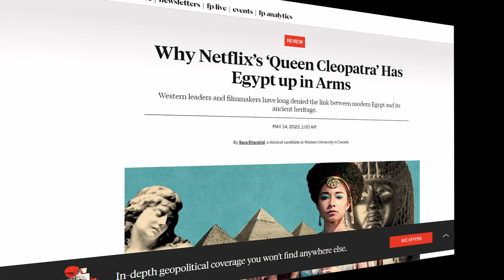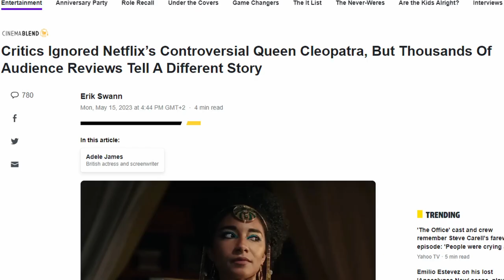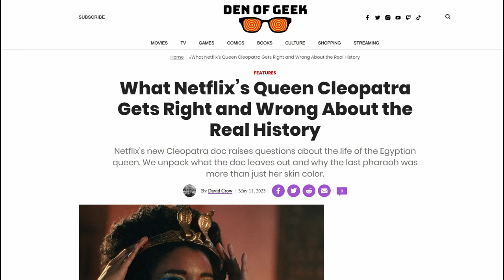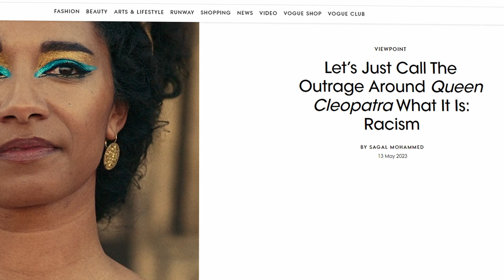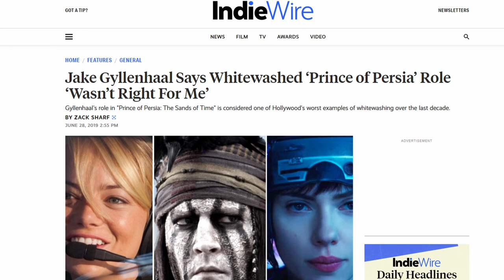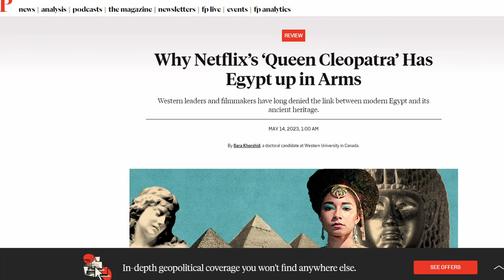Is This The Cleopatra That You Want?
People are not too pleased with the new Netflix Series Queen Cleopatra. Although the show is advertised as a historical docuseries, many agree it falls far from its intended goal. The big elephant in the room is the race of Cleopatra herself. The show is part of Jada Pinkett Smith's African Queen series. In the docuseries itself, the titled character is depicted as mixed race. The general public and even some Egyptians do not agree with this depiction. Many feel that it is an example of Netflix's blackwashing history.

I do not believe that is real, but people are upset.
The entire premise of the show centers around a grandmother telling her granddaughter that Cleopatra is black no matter what she hears in school. This line itself is the subject of much internet ridicule. Many historians believe Cleopatra is primarily Greek, although it is worth pointing out that there is some debate about her ethnicity. Depicting this show as a docuseries is a big mistake from Netflix. Most of the show is nothing more than pure fiction with very little understanding of what historically happened.

Sources